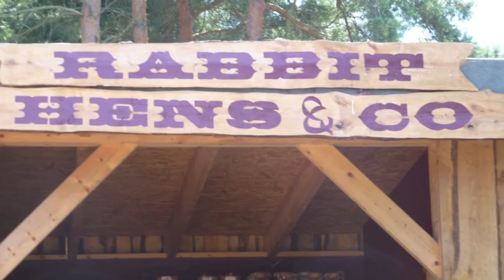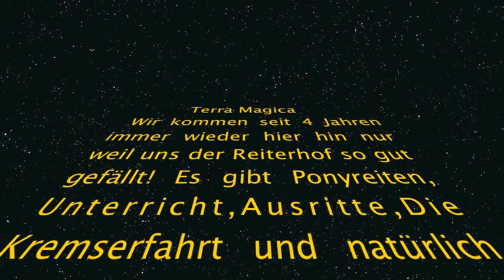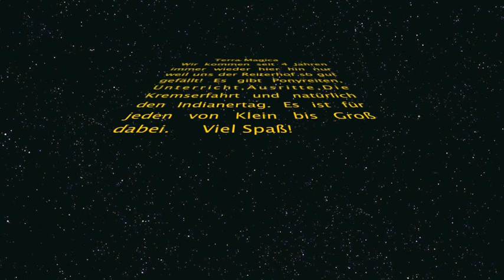terramagica 2013 jkw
Ferien auf dem Reiterhof Terra Magica (von jkw: Bild, Ton, Schnitt)